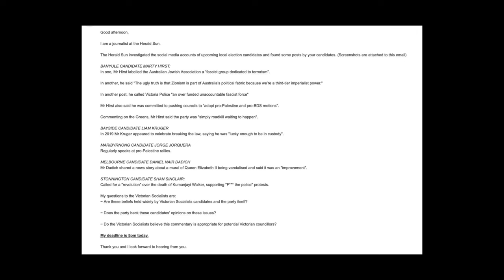Don't read the Herald Sun